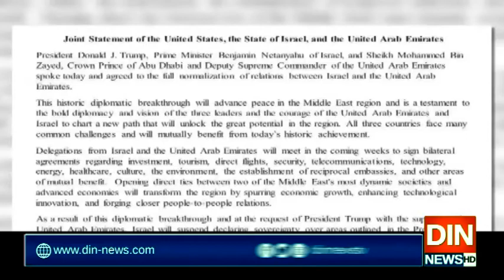یہودی آبادکاری کا مخالف ہوں اور رہوں گا،جو بائیڈن